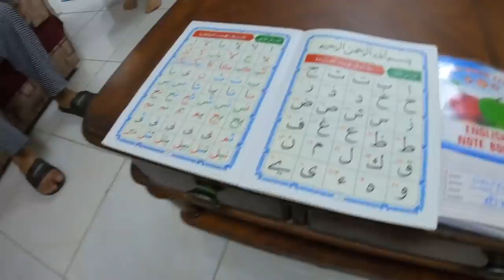🇸🇦 Special Iftar with Family in Mecca